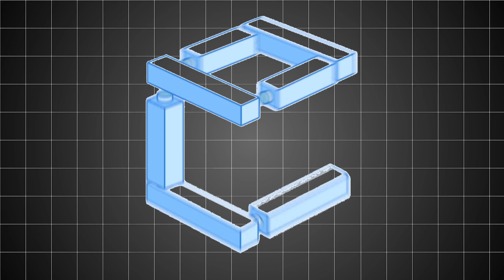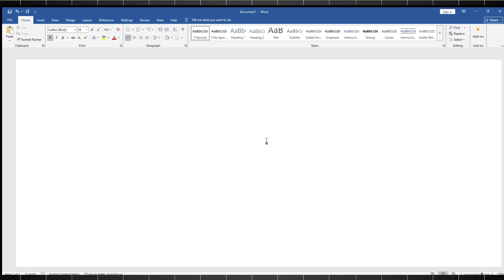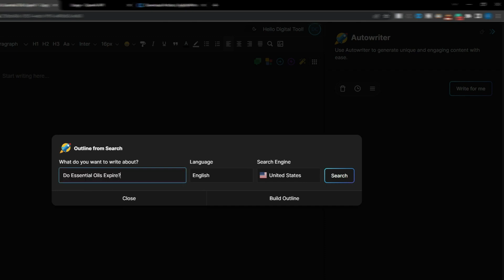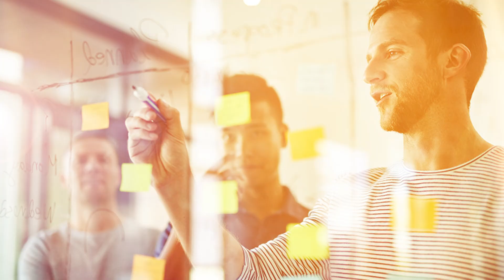These AI Tricks Will Boost Your Business Fast!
Save hours every week with these three powerful AI tools that can help your business!  Learn to leverage ai tools for content creation and see how AI automation can boost your productivity.

chatgpt 1million aitools aiforcreators contentautomation trendingshorts contentcreation youtubetips flexclip scalenut frase facelessyoutube aiforbusiness aiautomation facelessyoutubechannel These AI Tricks Will Boost Your Business Fast!